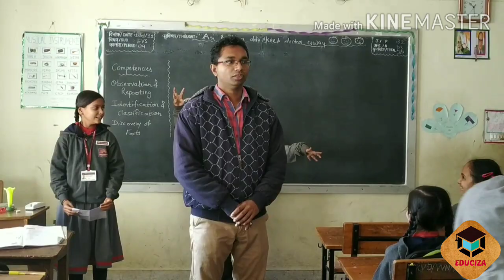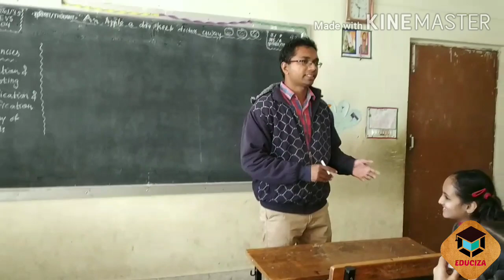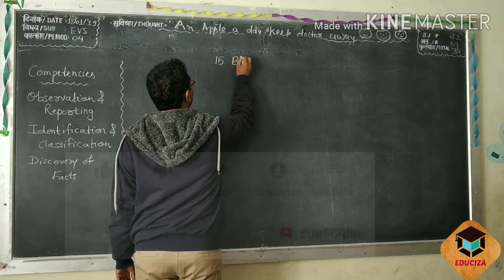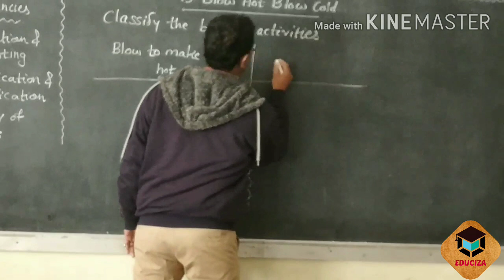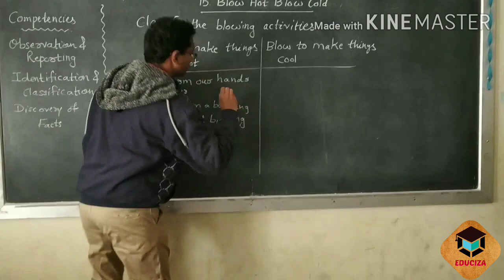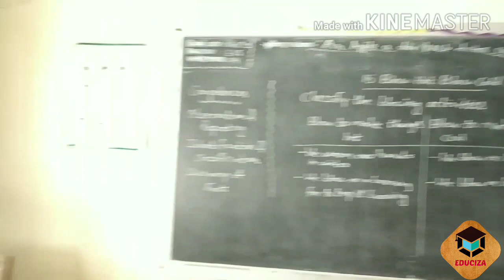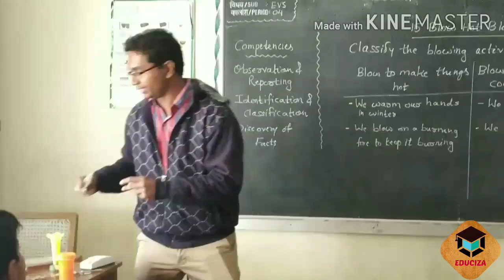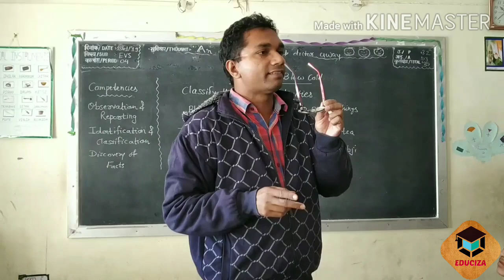BLOW HOT BLOW COLD // CLASS 5 // EVS / BLOWING ACTIVITY / ROLEPLAY / NCERT / CBSE / KVS / LIVE CLASS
EDUCIZA, EDUCIZA LEARNING, EDUCIZALEARNING

This chapter mainly focus on the blowing activities. We blow for different purposes. Sometimes we blow to cool the hot things and sometimes we blow to make the cold things hot. This video show many examples by which children can easily understand why do we blow. Children are introduced to the concept of hot and cold air through various activities and examples. They also learn inhalation and exhalation process.  In our daily routine life blowing helps us a lot. They develop scientific temperament in doing simple activities.